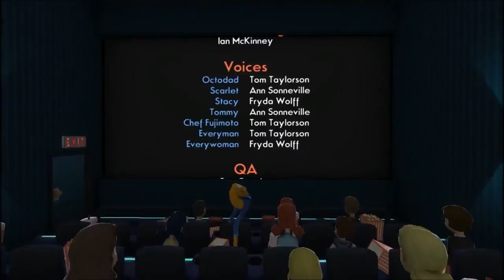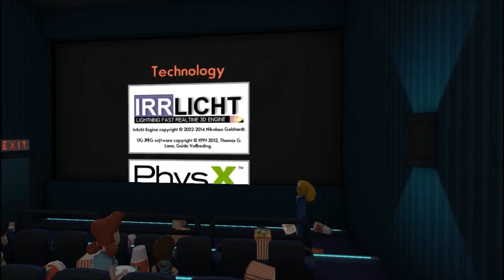WE HAVE A CRAZY KILLER NEIGHBOR! - Octodad Gameplay